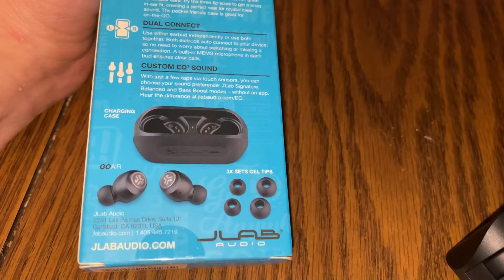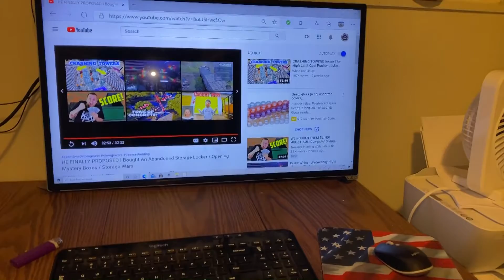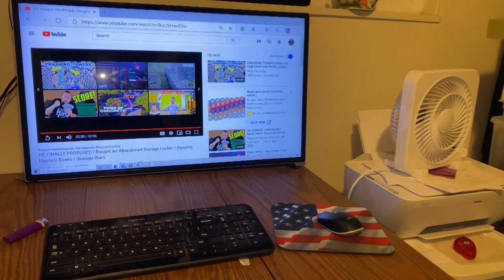WINTER IS HERE+NEW EARBUDS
HEY EVERYONE! Winter is hear in Kalispell MT, it has been snowing on and off this week and I think we can officially say winter is here. Plus I wanted to share with you guys  a new product I picked up to test. I was at Walmart the other day and saw these and had to buy. Pretty happy with them so I had to share. Thanks everyone for your continued support  on this channel and make sure to leave some feed back in the comment section.
Have a fantastic day everyone